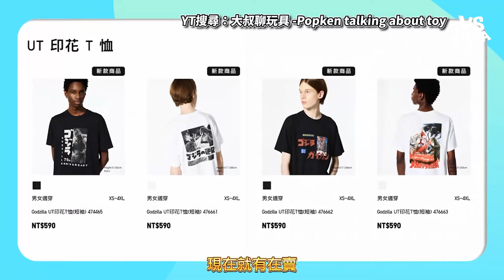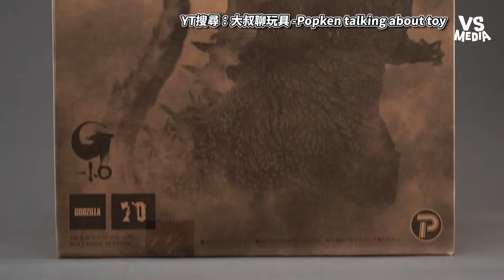東寶大怪獸哥吉拉熱線發射開箱 澀谷活動限定商品到底多厲害？｜VS MEDIAｘ